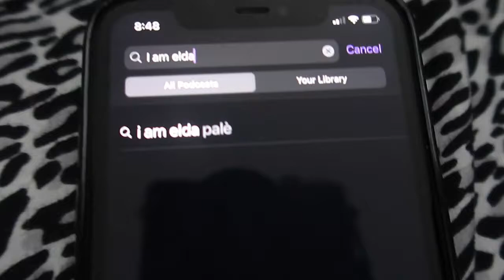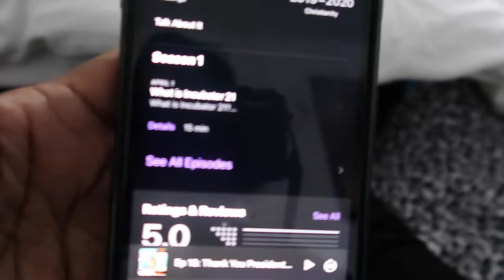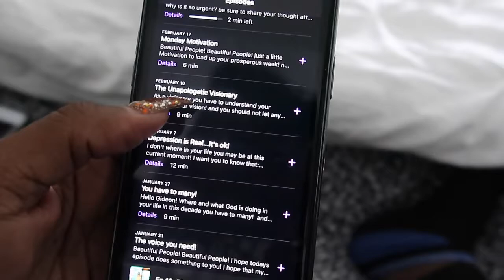Vlogmas Day 8